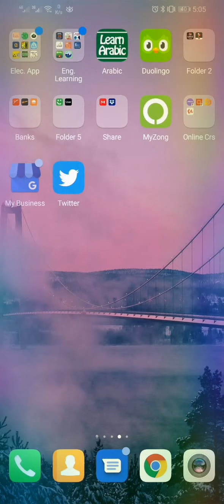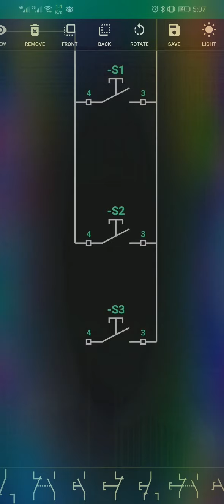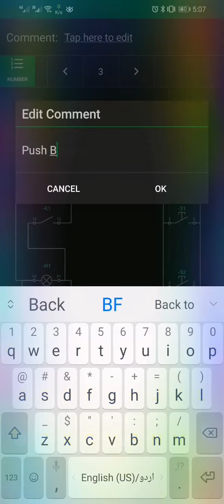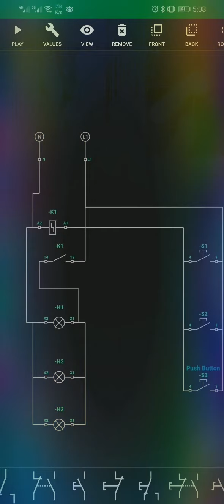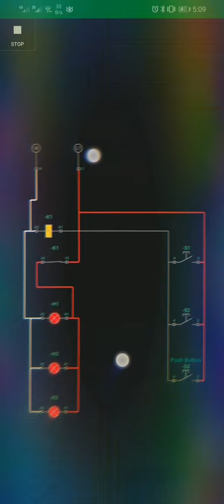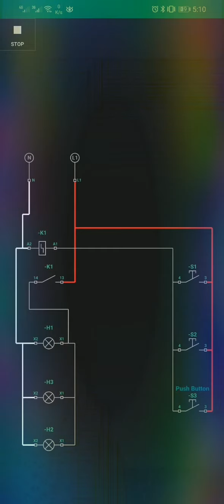Simurelay mobile appliction operate by my son yahya easily...... Learning with fun.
Its impulse logic circuit. Design by imran maqsood. Operate by yahya bin imran..
Where three state push buttons control by three lamps with the help of impulse relay..